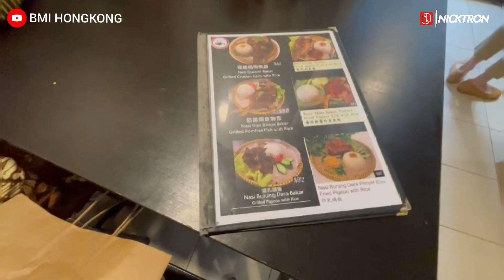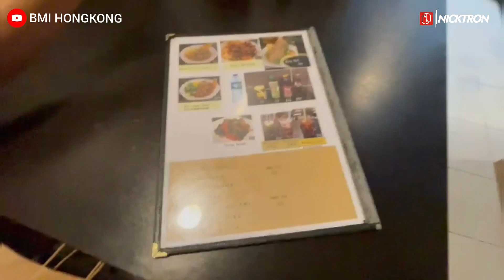WALKING AT CAUSEWAY BAY HONG KONG PART 2 | TRAVELING BMI HONG KONG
WALKING ON CAUSEWAY BAY HONG KONG PART 2 | TRAVELING BMI HONG KONG

Causeway Bay is a city in Hong Kong located on the island of Hong Kong which includes part of the Wan Chai district, and Causeway Bay itself is a vibrant retail center in Hong Kong. Luxury malls, department stores and boutiques line the far west, while bargain hunters throng the street market of Jardine's Crescent. Many dining options, from high-end restaurants to street food stalls, are scattered in this area. Locals love to gather at the Hong Kong Central Library, with its historic collections, and the serene Victoria Park, which is famous for its Tai chi sessions. Now in this video, we will show you how beautiful causeway bay is from the sea.